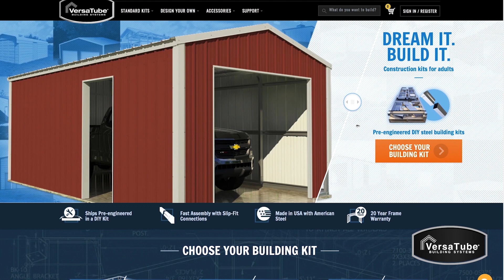VersaTube: We're Awesome Like That